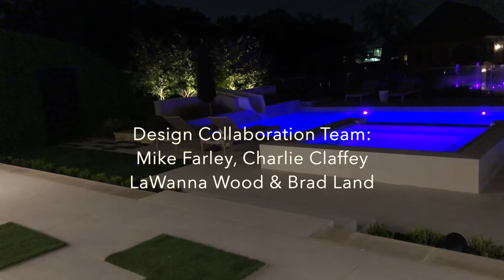Obaid Family Pool Construction Time-Lapse by Mike Farley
Obaid Family Pool Construction Time-Lapse by Mike Farley.  Hope you enjoy this beautiful Southlake swimming pool project.  This project has a large swimming pool, splash pad, Porcelain Decks, long 45' Dolphin slide, 2 outdoor cabanas with moving glass wall systems - 1 with an outdoor kitchen, 1 for entertainment. We edited out all the rainy days and times when there was no action for your viewing pleasure. Project design collaboration team was Mike Farley, Charlie Claffey, Brad Land (Allscapes, Inc.) and LaWanna Wood (LaWanna Wood Designs). Project was constructed by Claffey Pools.  Landscaping by Allscapes, Inc. A big thanks to the Obaid family and Jesse, the superintendent.  Photography & video editing by Farley Designs.  Music is by: Pick Up The Pace by Ends of the Earth; Wintergreen by Neon Beach, Camden Town by Noah Smith, Typewriter by Ian Kelosky, and Be Still The Earth by Bright Future.

For more swimming pool information, pictures & videos please check out Mike's and/or listen to his podcast Poolside Perspectives that helps homeowners with the pool & outdoor living process with co-host Kevin Woodhurst at

Pool Clips & Fly By's - Short videos (drone shots, underwater, etc) of custom pool projects put with music.

Beautiful Pool Tours in DFW area - A more detailed pool tour with Mike Farley explaining details while designing project.

Pool Consumer Education - This playlist contains videos that he made to help out the consumer looking for a swimming pool that fits their wants, needs, and lifestyle.  Mike works mainly in North Texas but hopefully can help you with information to educate you about the pool process & what is available and how to find what you need.

Lazy River Videos - Full tours, detailed spotlights on features, pumps, construction, etc for Lazy River projects.  If you want to be THE place where everyone wants to come, this always works.  Just make sure you build it right so you have both function and fun! Enjoy looking at the different features that Mike gives insight

DFW Vanishing Edge Swimming Pools - Take a look at some nice Vanishing Edge pools (Infinity, Perimeter Overflow).

What Is It? series - Mike explains details about different pool features, finishes, and water features to help consumers know what's available.

Pool Construction Time-lapse - Check out timelapses of some of Mike's projects being constructed from beginning to end.

AND...

Client Advice/Interviews - Short video clips where Mike interviews clients after their project is finished with some advice for others getting ready to get a pool.

Happy Swimming!